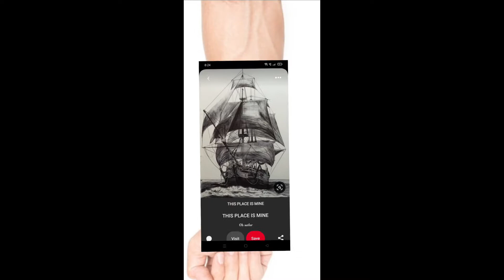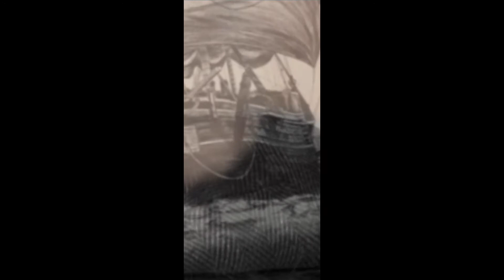Sailor Man Tattoo Design | Digital Art | Using Autodesk Sketchbook App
Hey Everyone,
In this video you can see sailor man with ship digital tattoo design on Android Mobile using autodesk sketchbook app.

For tattoo Appointment-